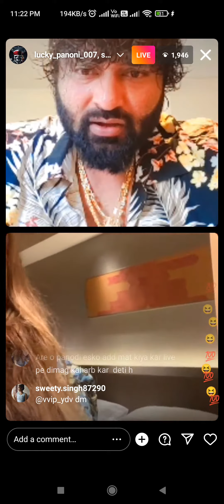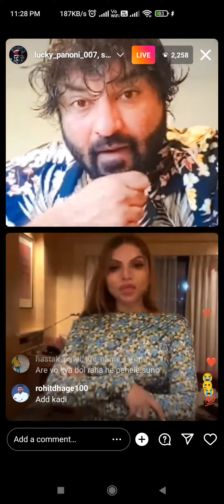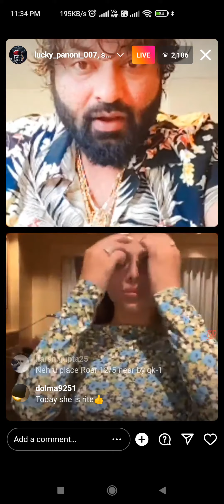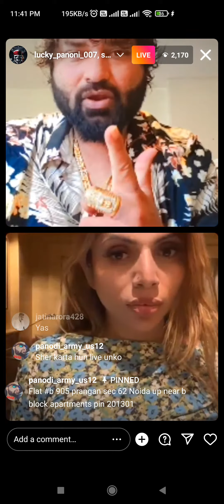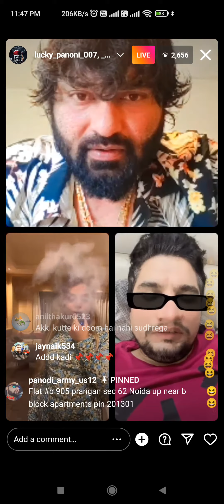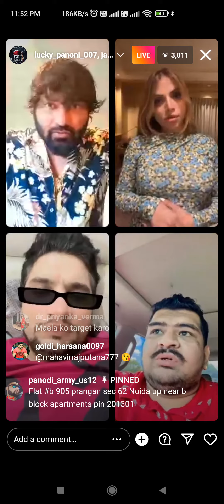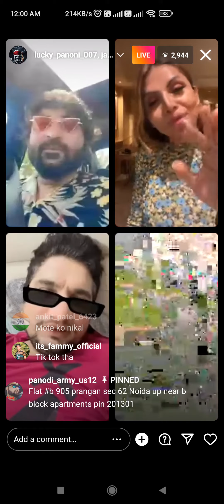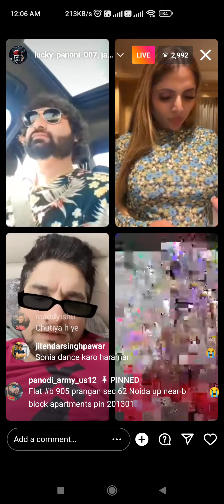Sonia ka Bankok tour 🪂🏊🌊